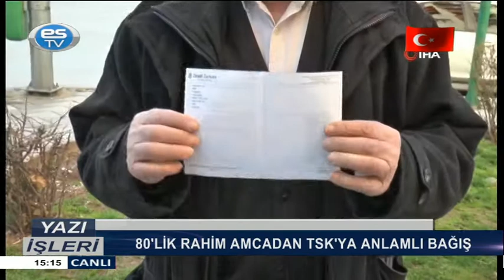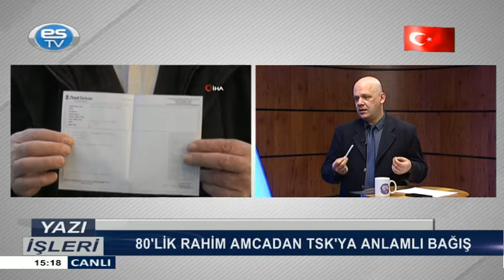YAZI İŞLERİ 03.03.2020